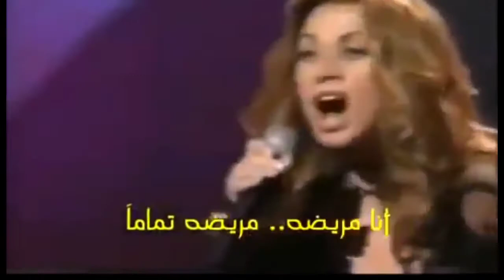لارا فابيان أنا مريضه مترجمه بالعربي